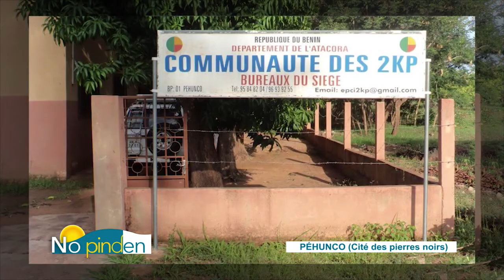"No pinden" Merveilles et humour du lundi 10 février 2020